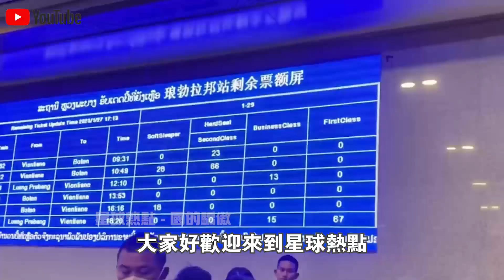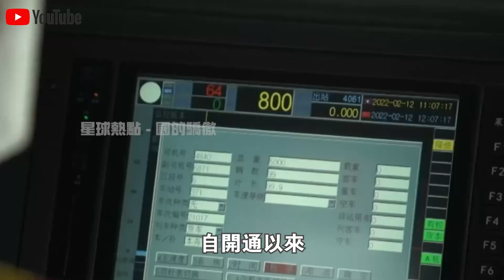客運破1000萬，年內開通“跨境旅客列車”！“中老鐵路”驚人成績讓泰國急了！“中泰鐵路”一期为何還需4年，問題出在哪了？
1.10萬人捕撈，年產魚5000萬斤！中國“最大鹹水湖”禁漁10年，才过去2年，湖里的魚就發生了驚人變化？
2.載重50公斤配雷達，一小時作業320畝！大疆最新農業無人機表現驚人！美日德農場主們開心壞了？
3.日產最新“固態電池”上市！充電10分鐘，續航1000km，還永不爆炸？正面挑戰“麒麟電池”，誰會贏？
4.南海第一城！“美濟”28年來首次曝光！外媒驚呼：中國竟在這裡藏了11艘航母！
5.中國第一大糧倉一夜變“荒地”？辛苦開墾60年的東北良田遭“拋棄”，20年後首次吃現狀曝光！
6.中國治沙又有新成果！塔克拉瑪干沙漠成世界糧倉！袁隆平接班人，用5000畝沙漠水稻，解決兩大世界難題！
7.美記者實地探訪“羅布泊”，被眼前一幕驚呆了！荒了60年的死亡之海奇蹟“復活”？水從哪裡來的？
8.百公里60元，速度比汽車快一倍，永不墜毀！中國首創民用“旋翼機”上市！美國笑了：不就是“三蹦子”嗎？
9.極度危險的運輸！75米長“風葉”途徑200個急轉彎，運上4500米高山？中國“特種運輸車”上演不可思議一幕！
10.滿載70噸，百公里“零能耗”，還越跑電約多！中國最新“純電動卡車”，每輛每年能省60萬！德國急著上門求合作？

👇👇👇本期節目內容包括👇👇👇
🔥0:00 新聞速覽
🔥1:36 中老跨境旅客列車
🔥5:37 中泰鐵路為何進展慢？